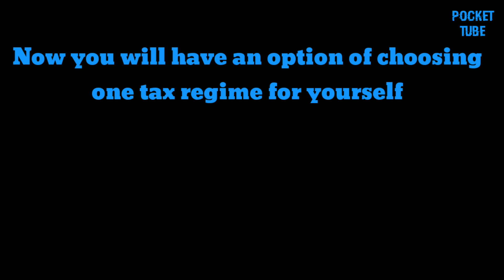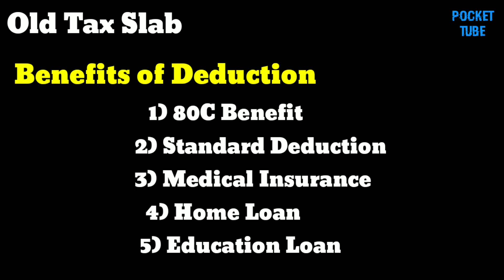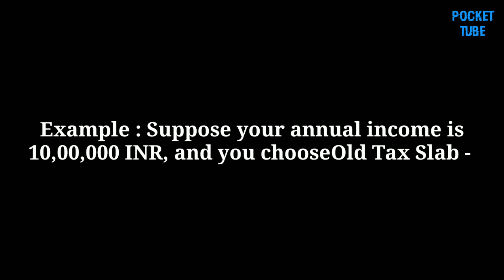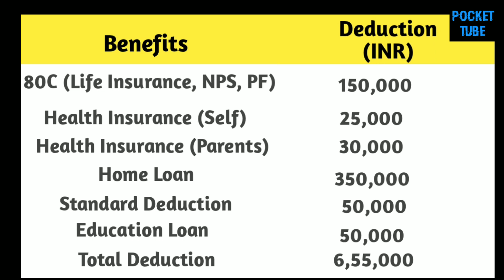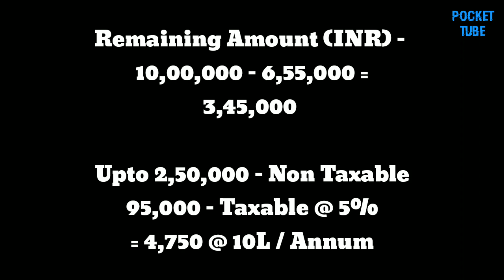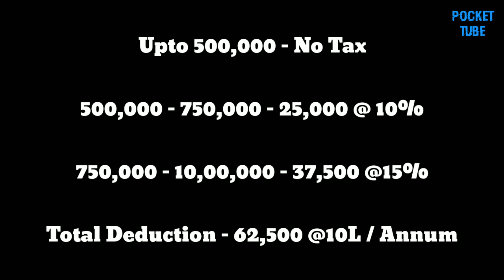Union Budget 2020 | How Beneficial Is the New Tax Regime and How Do You Benefit From Tax Exemptions?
Union Budget 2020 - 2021 was unveiled by Finance Minister, FM Nirmala Sitharaman on Saturday, 1st February.
Union Budget 2020 bring many changes to Old Tax Regime and brought New Tax Regime forward.
How New Tax Regime can benefit some people and How Old Tax Regime can benefit others is discussed in this video with examples.
Here are some key Union Budget 2020 Highlights